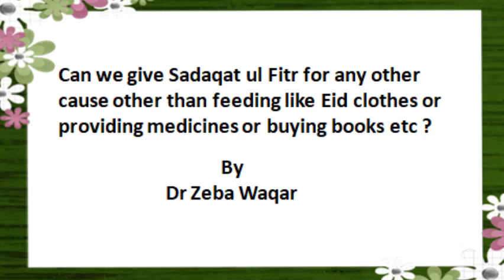Q2 Can we give sadaqat ul fitr for any other cause other than feeding